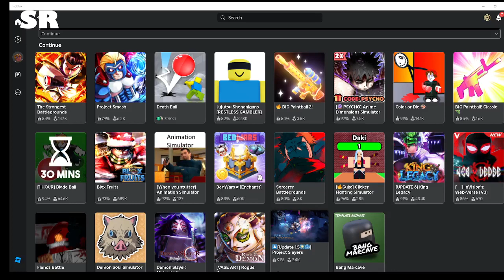Playing Jujutsu shinanigans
playing jujutsu shinanigins for no reason